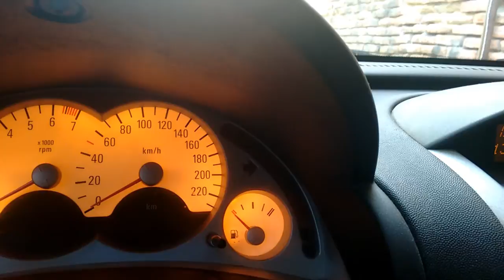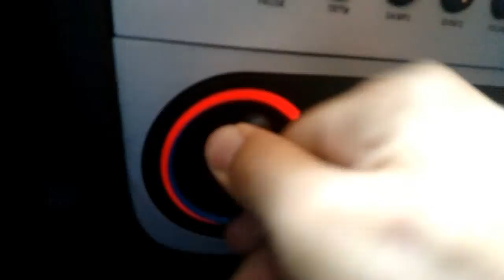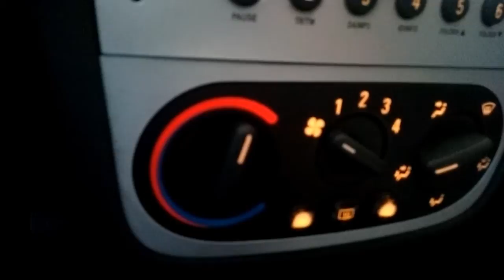🚗🚘 4 trucos para el automovil 🚗🚘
Espero sean de utilidad estos 4 trucos para solucionar problemas del automóvil.